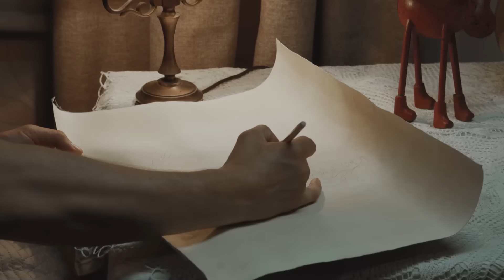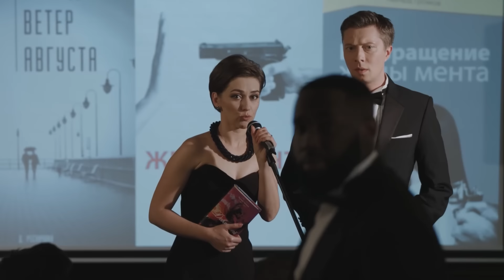Elena la preciosa | Capítulo 2 | Película en Español Latino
Dmitry es autor de novelas populares que a millones de mujeres les encanta leer. Pero nadie sabe que en la portada de sus libros está una foto de una persona completamente diferente. ¿Por qué escribe uno, y toda la gloria se la lleva otro? El marketing es despiadado: requiere que la portada de una novela femenina tenga una cara bonita, de lo contrario el libro se venderá mal. Sin embargo, el papel principal en el destino de Dmitry será interpretado por su esposa Elena…